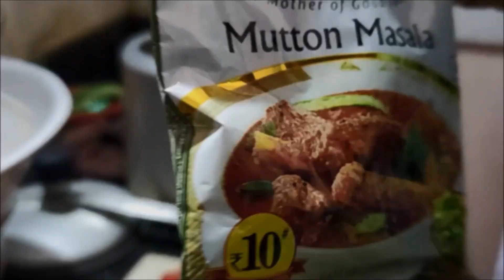Mutton Masala Shorts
MuttonMasala